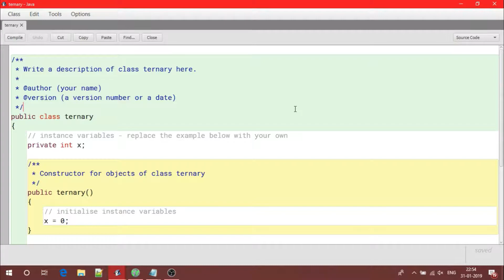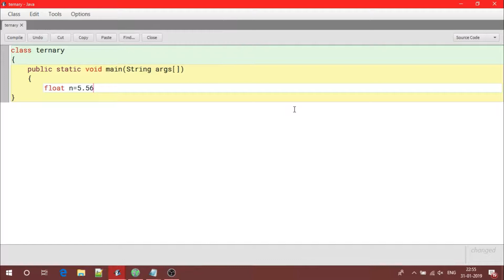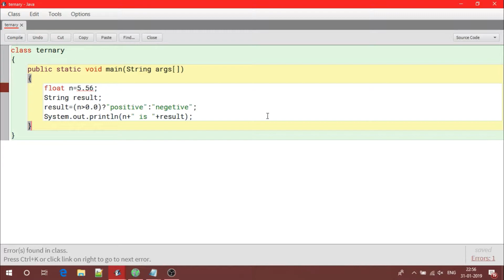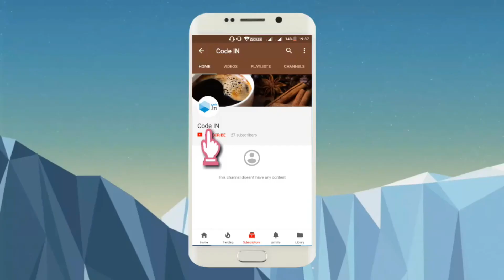Ternary Operator - Core Java || With BlueJ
Support Me To bring More Videos Like This In Future

MY GEARS :-
Intel Core i9 9900K
Corsair Vengeance 8GB DDR4
Cooler Master ML360R
Asus ROG Strix Z390-E
CORSAIR CARBIDE SPEC-06